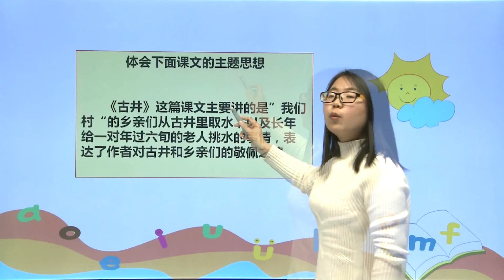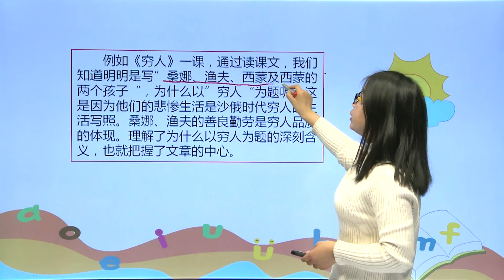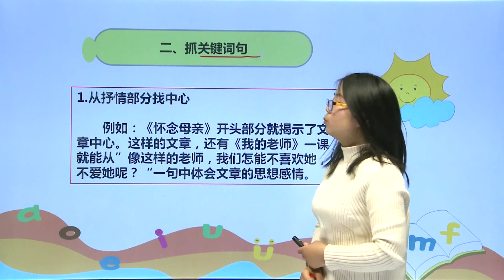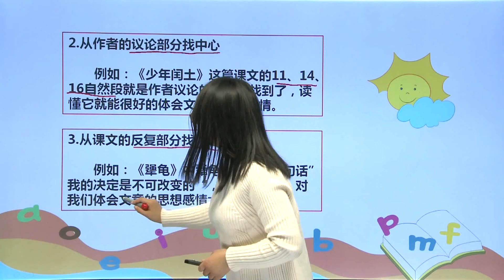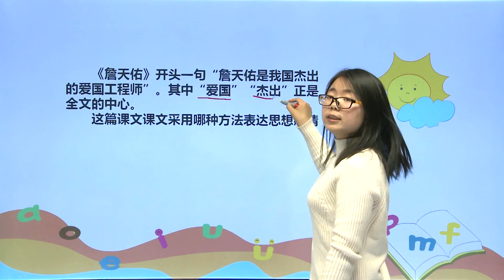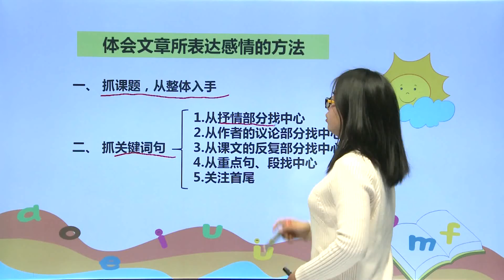[学中文|中文学习] 263文章体裁二|小学语文|五年级上